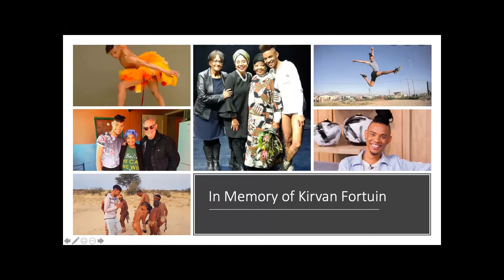REIMAGINE: Global Conversations - Stories We Tell: Overcoming Crisis Through Art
Please join the Aga Khan Museum's Dr. Ulrike Al-Khamis (Director of Collections and Public Programs) and Amirali Alibhai (Head of Performing Arts), alongside guest speakers Marlene Le Roux (CEO, Artscape Theatre Centre), and Mohsin Mohi Ud Din (Founder and CEO, MeWe International Inc.) to discuss the role of art and artists in this new, evolving reality and how the future can be reimagined given our recent and ongoing experience with this global pandemic.

Marlene Le Roux
CEO of Artscape Theatre Centre

Marlene Le Roux is the CEO of Artscape Theatre Centre, with a passion to use arts and culture to empower and enable disadvantaged groups and to make a difference in others’ lives. She holds a Masters of Philosophy in Disability Studies from the University of Cape Town. She obtained a Bachelor of Music, Bachelor of Education and a Higher Diploma in Education at the University of the Western Cape, and a Diploma in Senior Management from the University of Stellenbosch. She was awarded an Honorary Doctorate in Education from Cape Peninsula University of Technology.

She has been awarded the Fair Saturday Award as an advocate for human rights, inclusion and openness throughout her career, the Commonwealth’s Point of Light Award, in recognition of exceptional service promoting disability rights, Western Cape Provincial Government Awards: Ministerial Award for Outstanding Contribution to the Arts and Disability, the Desmond Tutu Legendary Award and the Chevalier des Ordres et des Lettres (French Knighthood in the performing arts), amongst many others.

She serves as an expert for the British Council on Arts Development in Africa, Director of the Afrikaanse Taal en Kultuur Vereniging, Chairperson for the Foundation for the Empowerment through Afrikaans, and is a Member of the International Advisory Board of Africa Open Institute, alongside several other professional associations. Marlene is also the co-founder of WAND (Women’s Achievement Network for Disability).

Mohsin Mohi Ud Din
Founder & CEO of MeWe International Inc.

Mohsin Mohi Ud Din is an artist, activist, and founder of MeWe International Inc. (MeWeIntl), a global non-profit that builds communications, arts, and storytelling interventions for psychological wellbeing, leadership development, and community engagement. His work has received honors from the United Nations, SOLVE MIT and OpenIDEO. Mohsin’s innovative work has reached thousands of people across more than 12 countries, beginning with his Fulbright Scholarship in 2010. He has been a featured speaker at the World Economic Forum, United Nations, MIT, TedX, and his work on MeWeSyria has been published on UNHCR Innovation, VICE, and Al Jazeera.